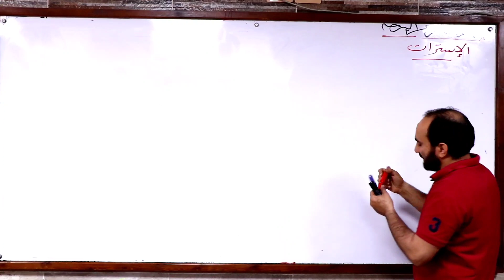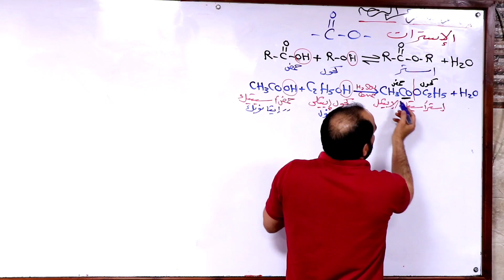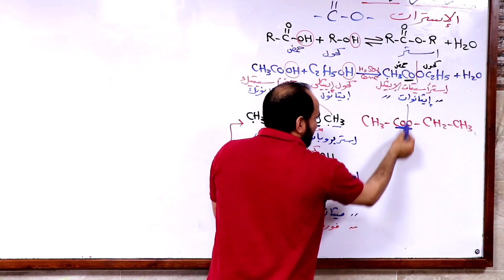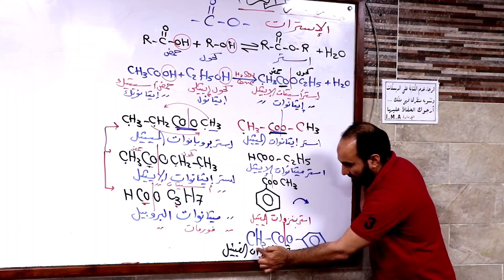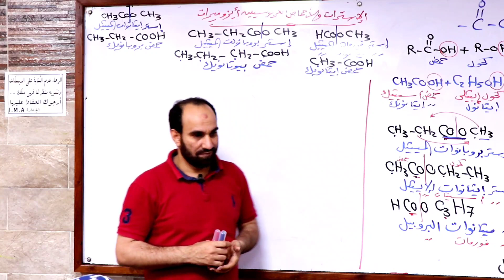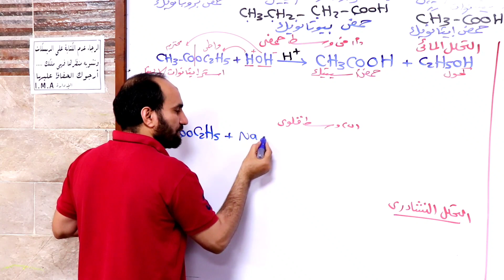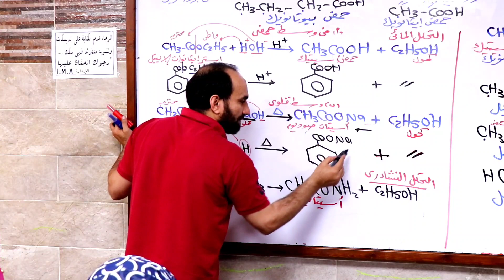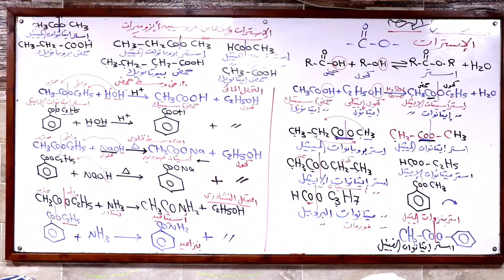الكيمياء العضوية (11) | الجزء الثانى | الاسترات